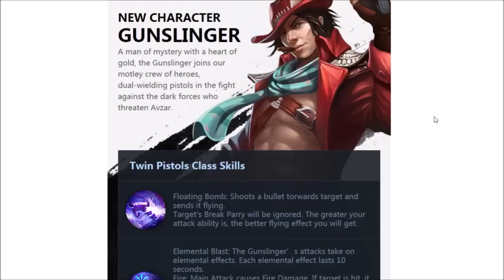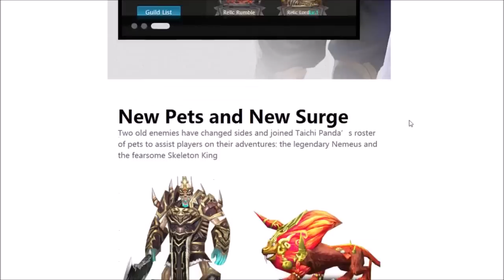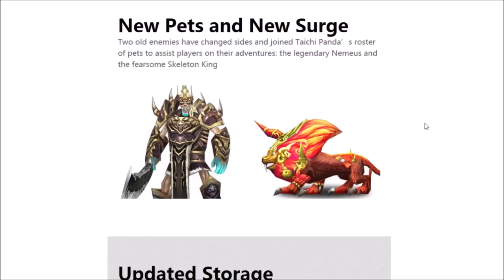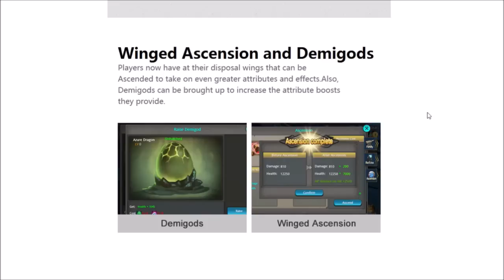Firestorm Release Announced │Huge Update